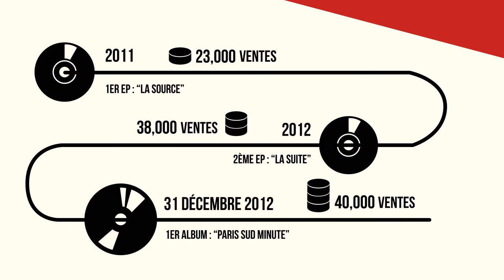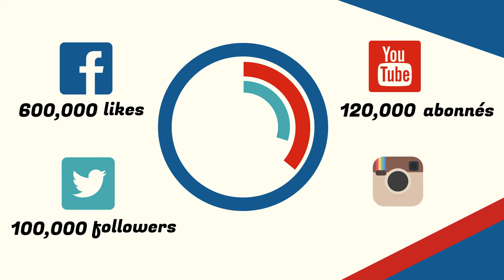Infographie animée du groupe 1995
Infographie animée du groupe 1995 réalisée par Johann Berthet, étudiant MMI de l'IUT de Chambéry.